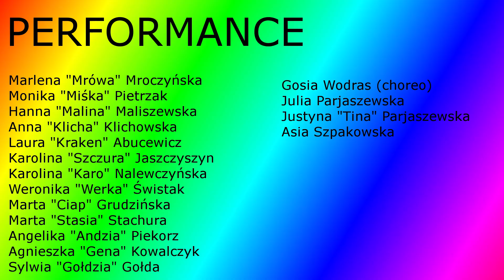SOFIA Alvaro Soler Zumba Reprezentacja Polski Kobiet Rugby 7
SOFIA Alvaro Soler from Googleplay.com
Coreografia/Choreography: Gosia Wodras
Danza/Dance:  Poland National Women Rugby 7 Team .Reprezentacja Polski w Rugby 7 Kobiet
 1. Marlena Mroczyńska
 2. Monika Pietrzak
 3. Hanna Maliszewska
 4. Anna Klichowska
 5. Laura Abucewicz
 6. Karolina Jaszczyszyn
 7. Karolina Nalewczyńska
 8. Weronika Świstak
 9. Marta Grudzińska
10. Marta Stachura
11. Angelika Piekorz
12. Agnieszka Kowalczyk
13. Sylwia Gołda
and Gosia Wodras, Agnieszka Sieradzka, Julia Parjaszewska, Justyna Tina Parjaszewska, Asia Szpakowska.

Place: Hotel Ossa Poland

Direction: Asia Szpakowska
Cooperation: Ola Glegoła
Montage: Jacques Spakovsky